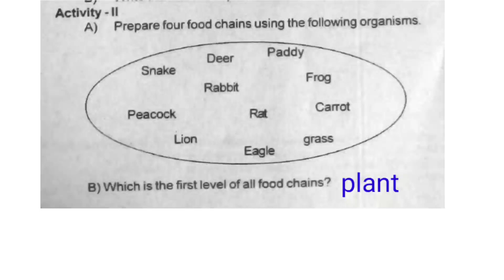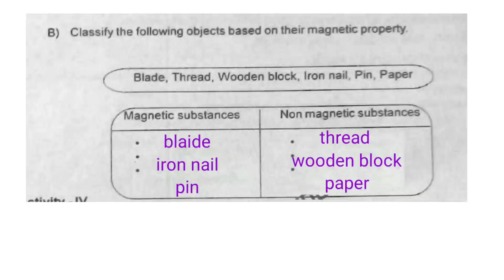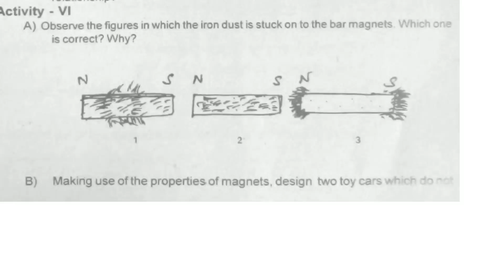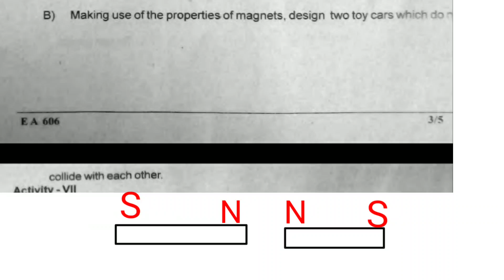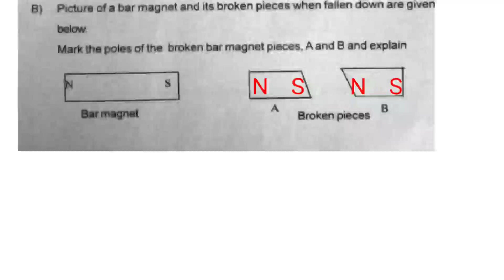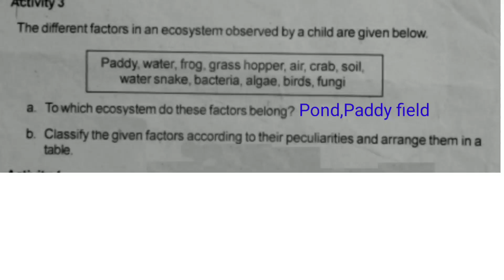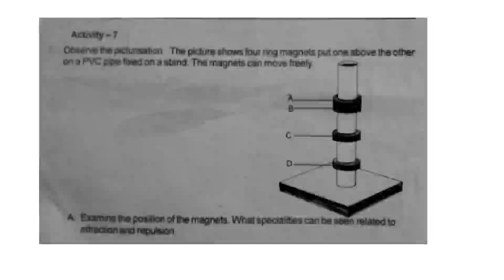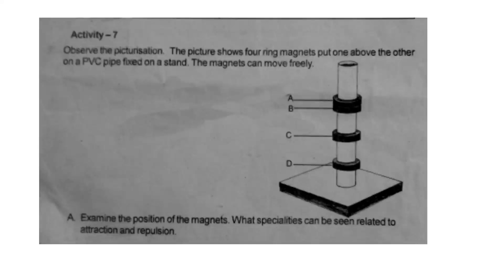Christmas Exam Question & Answer Class 6 Basic Science | Living in Harmony, Attraction and Repulsion